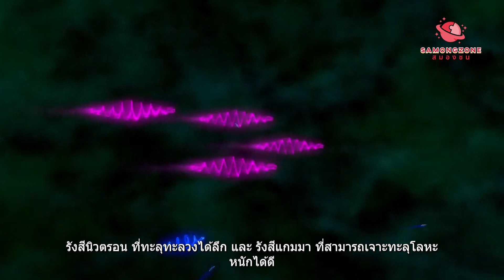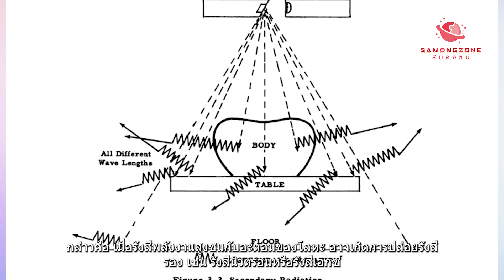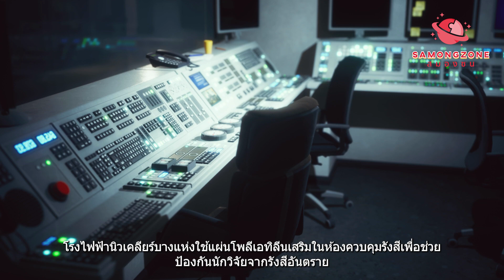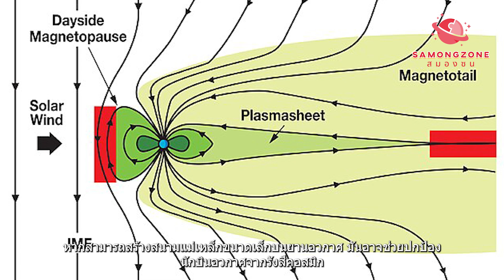ของใกล้ตัวที่ป้องกันรังสีได้จริง!? อนาคตแห่งวัสดุสร้างยานอวกาศเพื่อสำรวจอวกาศ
รังสีคอสมิกและรังสีนิวเคลียร์เป็นอันตรายที่เรามองไม่เห็น แต่คุณรู้หรือไม่ว่า บางสิ่งที่อยู่ในบ้านของคุณสามารถป้องกันรังสีเหล่านี้ได้? มาดูกันว่าวัสดุอย่าง โพลีเอทิลีน (PE) และสิ่งของอื่นๆ ที่คุณไม่คาดคิด สามารถช่วยลดผลกระทบจากรังสีอันตรายได้อย่างไร!

🔬 ในวิดีโอนี้ เราจะพูดถึง
✅ ประเภทของรังสีอันตราย เช่น รังสีอัลฟา เบตา แกมมา และรังสีคอสมิก
✅ ทำไมโลหะอย่างตะกั่วถึงไม่ใช่ตัวเลือกที่ดีที่สุดเสมอไป
✅ วัสดุใกล้ตัวที่สามารถป้องกันรังสีได้ และเหตุผลที่พลาสติก PE มีประสิทธิภาพ
✅ เทคโนโลยีที่ NASA กำลังพัฒนาเพื่อป้องกันรังสีในอวกาศ
✅ สิ่งที่เราสามารถนำไปใช้ในชีวิตจริง เช่น บังเกอร์กันรังสีหรืออุตสาหกรรมอวกาศ

📌 แหล่งที่มาของภาพและวิดีโอที่ใช้ในคลิปนี้: